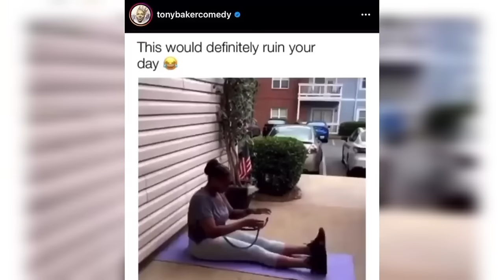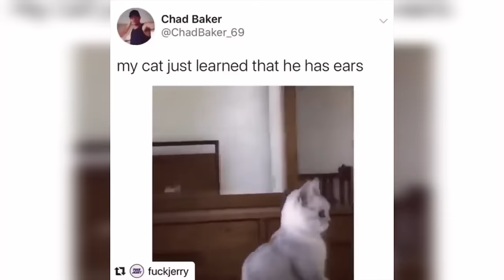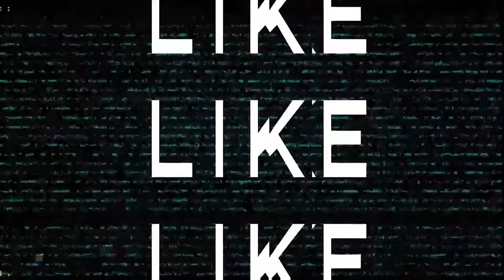*NEW* Best Tony Baker Voiceovers Compilation 2024 *Must Watch* KIRKPATRICK 😂😂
8 EASIEST Ways To Make Money Online DAILY (Work From Home)

In this video I'll be going through 8 profitable ways to make money online that you can start today and essentially do them from your home, with these 8 different ways to make money online you can put yourself in a position to start making $200 per day. If you're currently in the process of figuring out how to make money online, and you're looking for a source of income that is somewhat profitable and you can also work from home, these 8 business ideas will definitely help you when it comes to making money online as a beginner.

Sign up to OSOME Today to get your online business registered in the right way (with a business bank account):

The 8 ways to make money online that I will go through in this video are the business ideas that I have personally done myself to make money online, and I have believe these 8 business ideas will be around over the next few years and will continue to make people money online with the ability to work from home.

I made sure to explain these 8 profitable ways to make money online very simply for any beginner that is thinking about making money online with an at home business, I made sure to go through the step-by-step process that any beginner can use after watching this video especially if you're looking to start your side hustle from today and start earning a passive income online.

This video includes the following 8 business income ideas for beginners to start making money online:

1) eBay business

2) Blog Website

3) Amazon business

4) Newsletter

5) Youtube Automation

6) Online Education

7) Digital Agency

8) Dropshipping